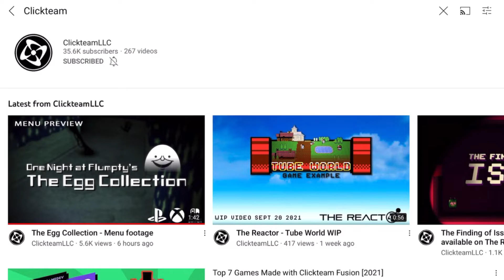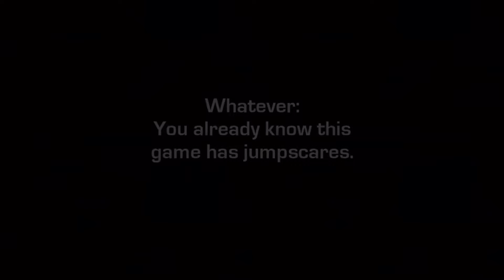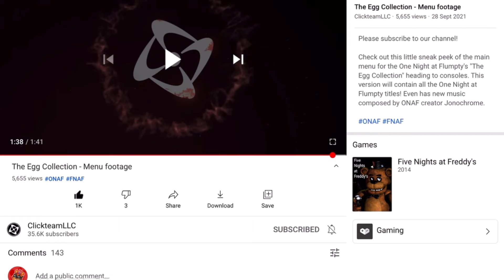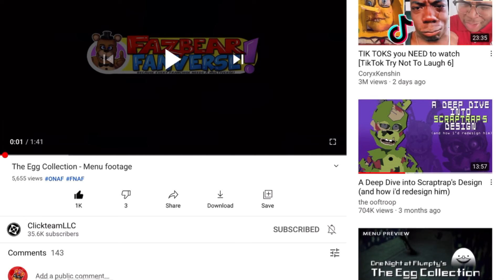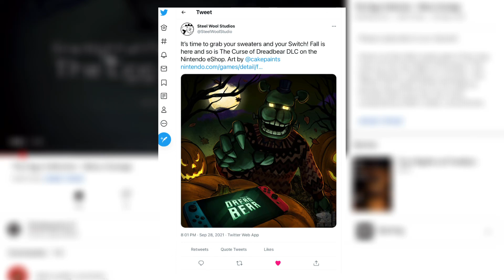ONE NIGHT AT FLUMPTY’S 1-3 RELEASING ON CONSOLE VERY SOON + FNAF CURSE OF DREADBEAR ON SWITCH NOW!!!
Hey everyone, today is one of those awesome days where we get some Five Nights at Freddy’s News!!!

Firstly we got some brand new content for the Fazbear Fanverse Initiative! Earlier today Clickteam uploaded a video on their YouTube channel showcasing the official main menu for the console ports of One Night at Flumpty’s 1 / 2 & 3. The title of the console bundle collection being One Night at Flumpty’s: The Egg Collection!

In other news Steel Wool Studios themselves are back at it with an epic drop! FNAF HW Nintendo Switch players can finally experience the masterpiece that is the Curse Of Dreadbear DLC. As of today, the DLC that Switch have been eagerly awaiting since April 2020 has finally hit the market for only $9.99. I’d totally recommend playing the Curse Of Dreadbear DLC, it’s unbelievably amazing, I could write a whole essay of why it’s so good!

Whilst on the topic of Curse Of Dreadbear, the beautiful Funko Dreadbear action figures are now officially out and great news for me is that the Dreadbear figures and plushies are making way to the UK now! The figures are surprisingly already out in the UK (releasing at around the same time as the US). Something else awesome is that the UK actually got some Funko FNAF merch first! The FNAF Pint Size Hero advent calender and the Captain Foxy plush are officially out in the UK, the US have not yet officially released them yet